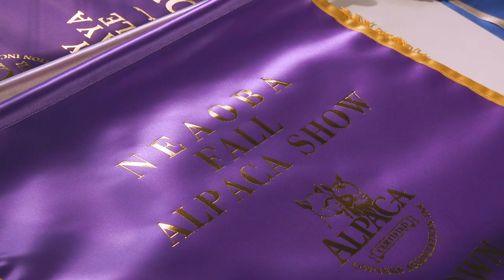"Alpaca Showtacular" 30 Second Trailer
For the Fall 2022 Ithaca College Nonfiction Production Screening on December 11th, 2022 at the Ithaca College Park Auditorium

Special thank you to Associate Professor and Documentary Studies and Production Program Director John Scott for teaching the Nonfiction Production and Editing courses

Special thank you to Lyle Caban, Chess Cabrera, Jeremiah Hainline, and Charlie Nichols for all their hard work on "ALPACA SHOWTACULAR"

Special thank you to the Empire Alpaca Association and New England Alpaca Owners and Breeders Association for both hosting the 2022 Showtacular Alpaca Show and allowing us to document and film the experience

Special thank you to freesound.org user @sonically_sound for producing "Retro Funk 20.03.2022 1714.m4a"